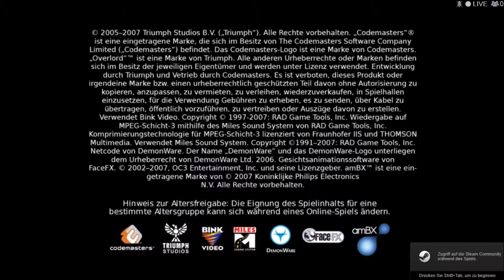OVERLORD: RAISING HELL #1 - Einmal richtig böse sein [HD | 60fps] ★ Let's RPG Overlord: Raising Hell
OVERLORD: RAISING HELL #1 - Einmal richtig böse sein [HD | 60fps | Evil |  Rollenspiel | Deutsch] ★ Let's RPG Overlord: Raising Hell

 + INFOS ZU OVERLORD: RAISING HELL +

OVERLORD: RAISING HELL erschien 2008 für PC und später mit Erweiterungen für Konsolen. Man schlüpft in die Rolle eines bösen Tyrannen und versucht mit Hilfe seiner Schergen sein finsteres Königreich wiederzuerschaffen.
Als "PIKMIN für Erwachsene" und als Parodie auf gängige RPG-Klischees spielt man möglichst böse und befehligt seine Schergen Übles zu tun. Mit Augenzwinkern und britisch schwarzen Humor werden viele Unterschiedliche Aufgaben gemeistert.
Im Zusatz RAISING HELL erhält man zusätzliche Features wie maps, Aufgaben, Splitscreen usw.

OVERLORD: RAISING HELL erschien für Konsolen und auf STEAM.